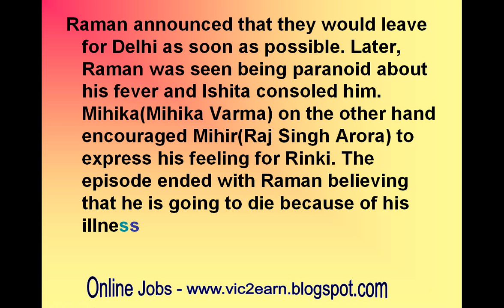Yeh Hai Mohabbatein: Ishita to announce that she’s pregnant!-review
Yeh Hai Mohabbatein: Ishita to announce that she’s pregnant!

Ishita will be giving Raman and the Bhallas the happy news about her pregnancy. Read on to know more!
In the last episode, we saw Raman(Karan Patel) informing his parents about Shagun(Anita Hassanandani). He told them that Shagun was in the mall and attempted to take Ruhi away from him and Ishita. The latter however stated that they weren’t sure of the same. Mrs Bhalla panicked and told the two to keep a lookout for Shagun. Raman announced that they would leave for Delhi as soon as possible. Later, Raman was seen being paranoid about his fever and Ishita consoled him. Mihika(Mihika Varma) on the other hand encouraged Mihir(Raj Singh Arora) to express his feeling for Rinki. The episode ended with Raman believing that he is going to die because of his illness!
In the upcoming episode, we will see Raman and Ishita giving some good news to the Bhallas. Ishita will announce that she is having a baby! Well people, there’s still a lot of time for this to happen as this track will follow only after Sarika and Romi’s much awaited marriage. How exciting right?